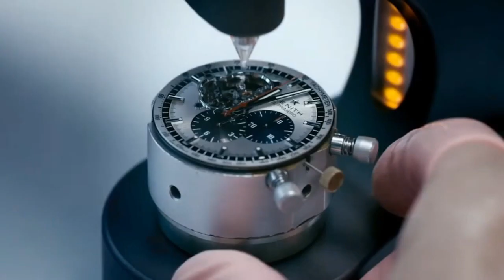Yazole Manufacture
Here show all kinds of Yazole watches to all who love Yazole. Moreover, we will update Yazole new specialists from time to time.

Built in 2010, Shantou Yazole Trading CO., LTD located in the beautiful sea city-Shantou, Guangdong, is a factory enterprise, integrated with R&D\design, production and sale. It has created lots of high-quality excellent products. The main has machinery clocks&watches, quartz clocks&watches, and intelligent electronic products, etc. All of the products have got higher and perfect praise and approval from our consumers. We also have to build a long-term relationship with our agents, distributors, retailers customers. Especially, we have ranged to TOP 3 on the sales for a long time on the China Alibaba 1688 wholesale platform with our company's strength and products' characteristics; lots of products are exported all over the world, basically in Europe&America, Southeast Asia, Africa, etc, also achieved the praise from most of the customers.